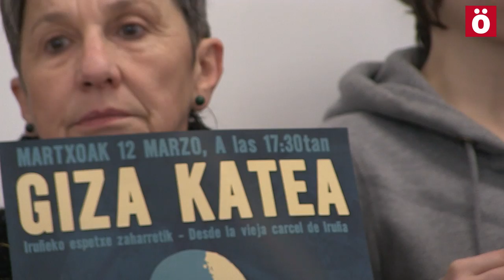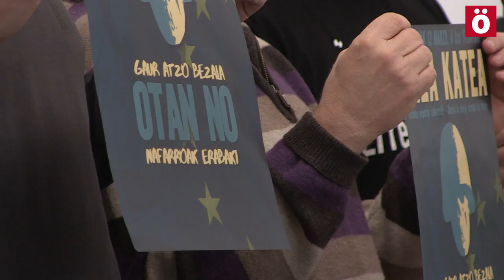30 AÑOS DESPUÉS, OTAN EZ! Nafarroak erabaki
Cuando se cumplen 30 años del NO de Navarra a la OTAN, hacen llamamiento a tomar parte en una cadena humana en iruñea el próximo sábado 12 de marzo. Ese mismo día han organizado una charla en el Palacio del Condestable sobre el TTIP, "la OTAN económica". En Tudela habrá una concentración el día anterior en la que también pedirán el desmantelamiento del polígono de tiro.